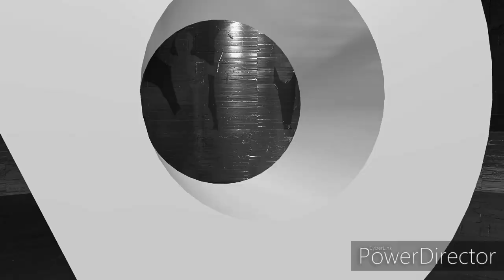NBA 2K20 - FINAL FOUR | COMP PRO AM 3V3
Twitch - I'm live on Twitch - Watch me